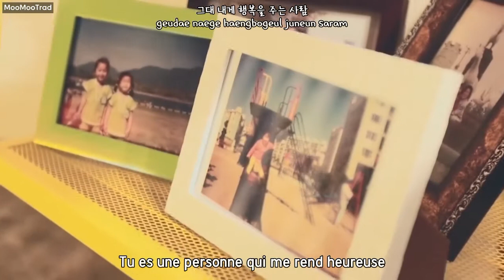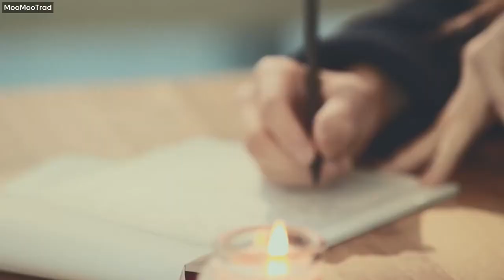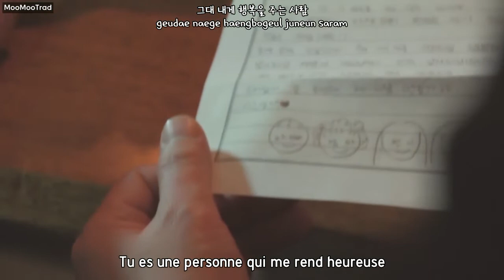[MV] 솔라 (Solar) - 행복을 주는 사람 (Happy People) (VOSTFR)